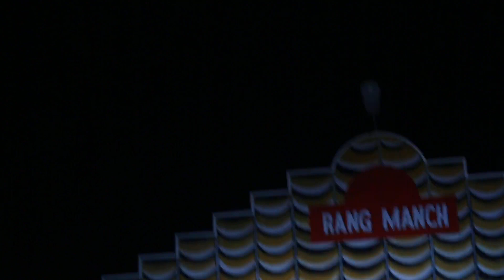GIET GUNUPUR - SNTEXPO 2016